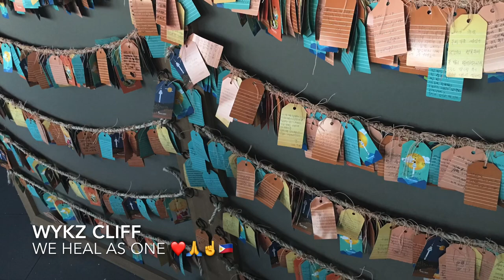Namsan Seoul Tower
Happy Fathers Day Gala
June 21,2020